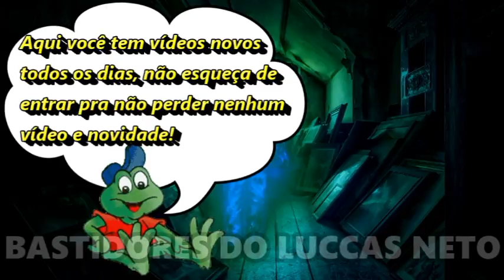FILHO DO LUCCAS NETO COM A GI NO CASTELO MAL ASSOMBRADO!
O filho do Luccas Neto, o Luke, e a Giovanna Alparone foram juntos em um castelo mal assombrado de Portugal! Veja no vídeo como foi essa aventura da Gi Alparone e do Luke!

Se você gosta de ver o filho do Luccas Neto, o Luke e a Gi juntos, deixa um likezão no vídeo e comenta!